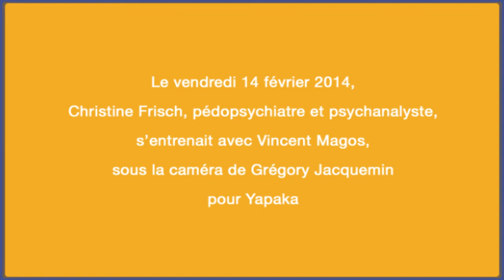Garde alternée à l'adolescence - C. Frisch-Demarez - Yapaka.be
Christine Frisch-Desmarez est pédopsychiatre. Elle exerce en libérale auprès d'enfants, d'adolescents et d'adultes. Elle est également formatrice en psychopathologie de l'enfant et de l'adolescent au Luxembourg, à Bruxelles et à l’Université Libre de Bruxelles.